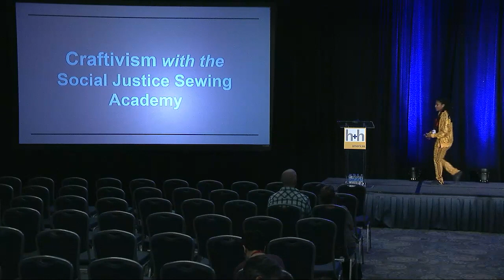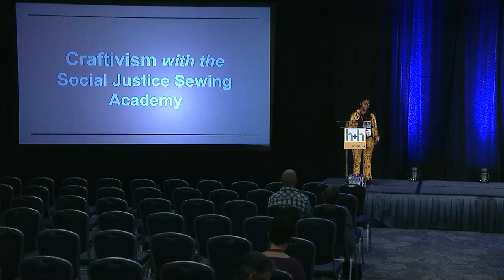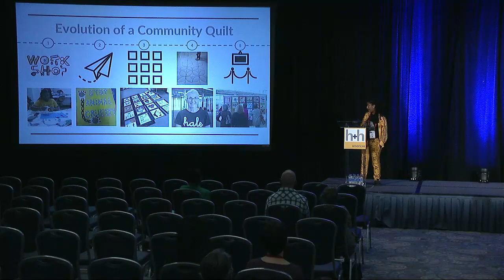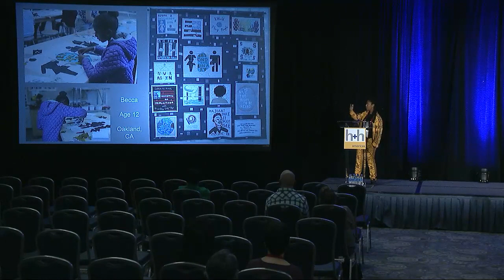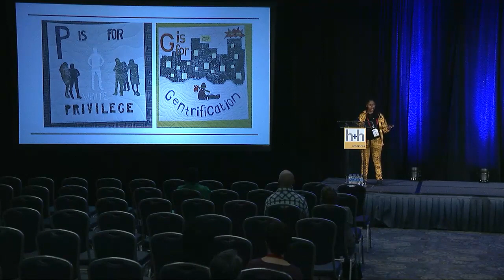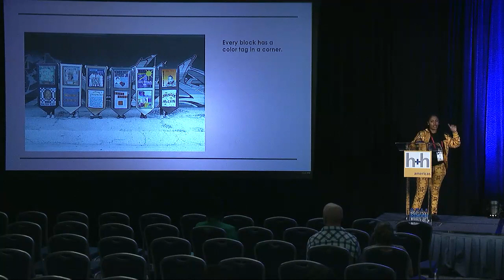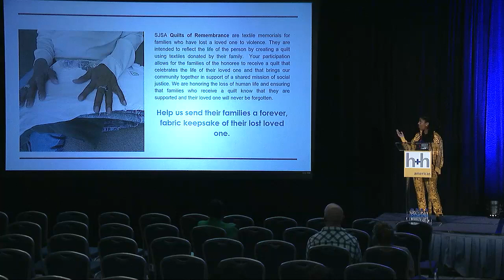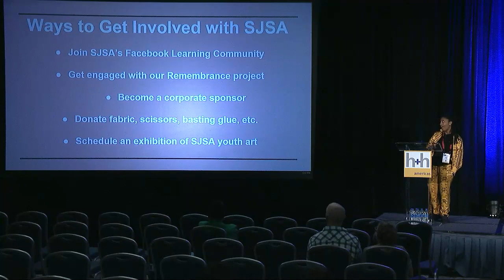h+h americas 2022 - Day 3 KEYNOTE: Craftivism with the Social Justice Sewing Academy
The Social Justice Sewing Academy (SJSA) works with young adults and teens to help find their voice through the art of quilting. Students learn how to cut fabric and make quilt blocks and, along the way, find the strength to express the systemic problems that plague their everyday life.

One branch of the SJSA is the Remembrance Project which focuses on lives lost due to violence and social injustices. Volunteers receive the name of an individual who has been killed and then research the individual’s case in order to create a quilt block in their memory. The blocks are sewn into banners that are displayed by organizations all over the US to raise awareness and ignite action.

In this lecture, SJSA founder Sara Trail will trace the roots of the SJSA and the Remembrance Project. She’ll show the impact these programs have had on both participants and larger communities. Learn how art can be a powerful tool for social change.